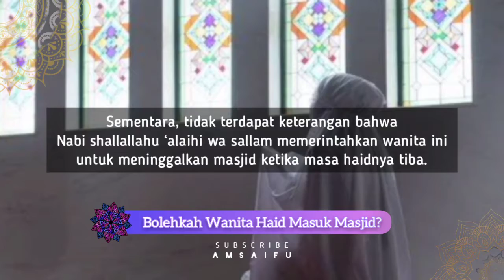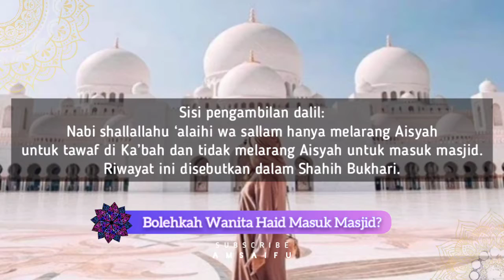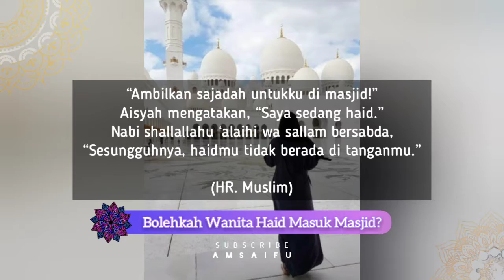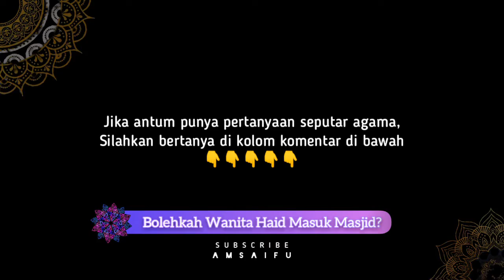Bolehkah Wanita Haid Masuk Masjid?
Assalamu'alaikum Akhii n Ukhtii
Ada video baru nih dari Amsaifu
Judulnya : Bolehkah Wanita Haid Masuk Masjid?
Yuk tonton videonya supaya bisa menambah wawasan keislaman dan menambah ilmu pengetahuan.